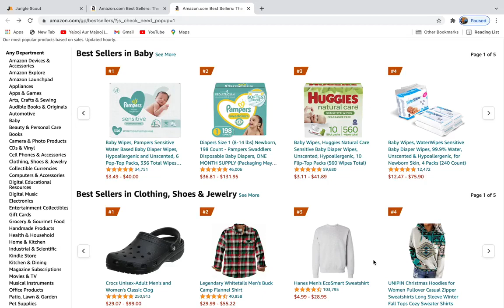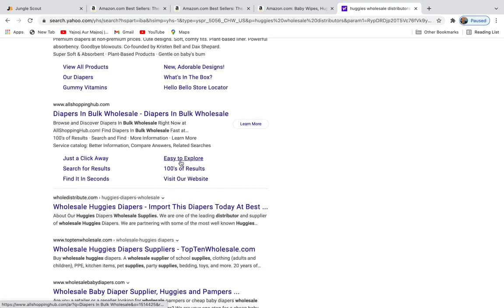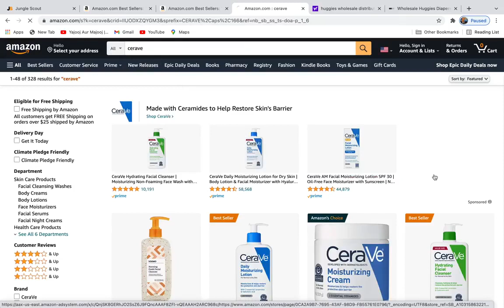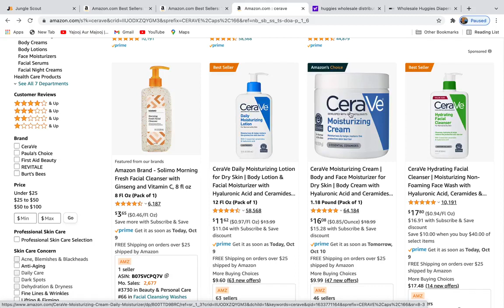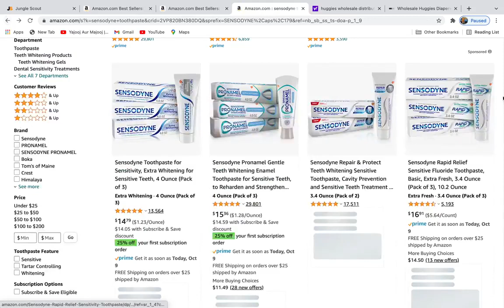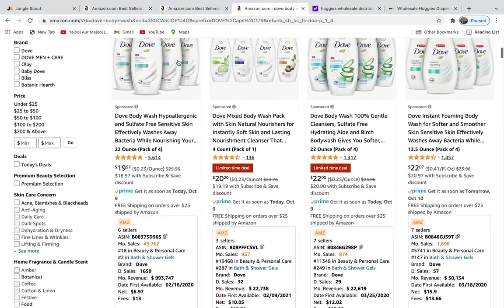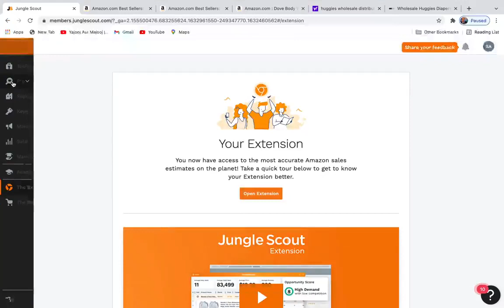product hunt | jungle scout | Amazon shahid anwar llc free course